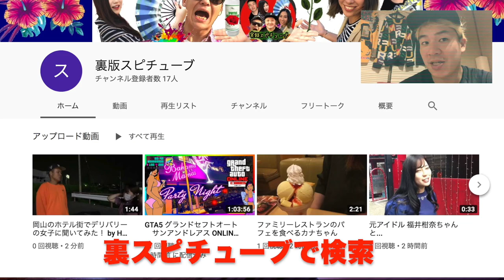完全 オフモード｜ついて行っていいですか？【岡山のアラレちゃん 】